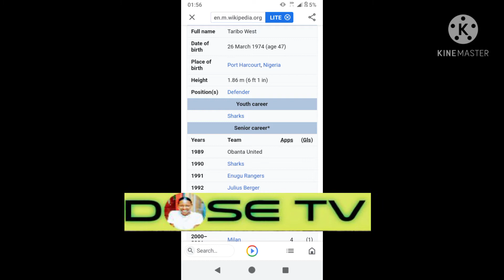TARIBO WEST NI PASTOR????😂😂😂🏥🏥🏥MAAJABU!!!!